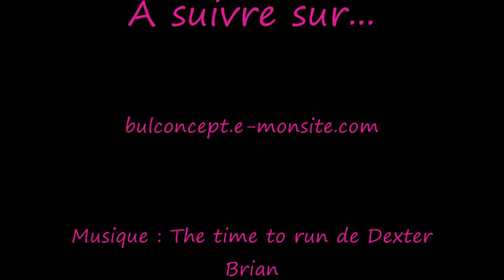Guixy mise en place du moteur